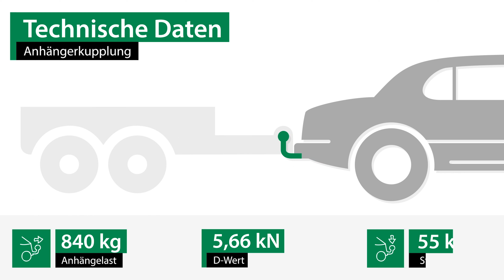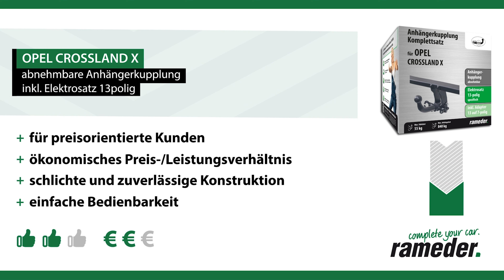Anhängerkupplung abnehmbar OPEL CROSSLAND X | AUTO-HAK Komplettsatz + Montage von Rameder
►Anhängerkupplung abnehmbar + Elektrosatz + Montage | OPEL CROSSLAND X | AUTO-HAK

Einbau, Montage und Produktvorstellung einer universal Anhängerkupplung inkl. E-Satz für den OPEL CROSSLAND X . Die vorgestellte AHK abnehmbar von AUTO-HAK ist bei Rameder erhältlich Das Nachrüsten der Anhängevorrichtung kann optional in einem unserer bundesweit verteilten Montagepoints von uns übernommen werden

Warum sollte ich meine Anhängerkupplung für den OPEL CROSSLAND X bei Rameder kaufen?
+Bestpreis-Garantie
+Maximaler Kundenservice

Ist die Anhängerkupplung abnehmbar von AUTO-HAK die richtige für meinen OPEL CROSSLAND X von OPEL?